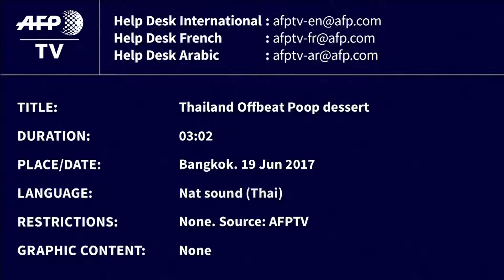AFP TV 20170623 HUM THA DessertOffbeat VID1045651 EN en